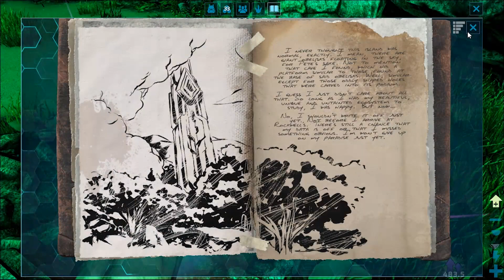🌲 Vamos a explorar la playa en busca de recursos [Ark: Survival Evolved] - La isla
Bienvenidos a mi guarida... Hoy en Ark: Survival Evolved vamos a explorar y vamos a encontrar algunas cosas nuevas que no había visto antes :D

♦ ◊ PREGUNTAS FRECUENTES ◊ ♦
♦ Que utilizo para grabar en pc?
- Programa Shadow play de NVIDIA
- Audacity

♦ Como puedo enterarme de todas las noticias del canal?

♦ No encuentro un determinado vídeo del canal, que hago?
-No te preocupes de nada, en el apartado de listas de reproducción del canal encontraras todos y cada uno de los vídeos distribuidos según la serie a la que pertenecen.

♦ Porque el nombre de tu canal es HermeteusDragon?
-Mi nombre viene de un conjunto de cosas, es decir. Hermeteus es la mezcla del dios griego Hermes mezclado con el nombre de Mateus invocación de los FinalFantasy y la parte de Dragon es porque a mí el animal mitológico (Dragon) es mi favorito y me encanta. De ahí el nombre del canal XD (Un poco rebuscado, pero es único XD)

♦ Esto me lo preguntáis mucho. ¿Qué paquetes de texturas utilizo en las series?
- Normalmente utilizo PureBDCraft o SoartexFanver dado que son los que menos recursos necesitan para funcionar.

♦ Puedo colaborar contigo?
-Las peticiones de colaboración es mejor que me enviéis un correo con el asunto (Colaboración - Nombre de tu canal) y explicarme qué tipo de colaboración es. El correo lo encontrareis en la pestaña más información del canal.